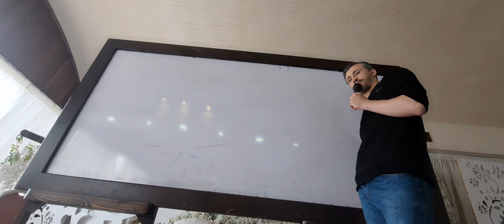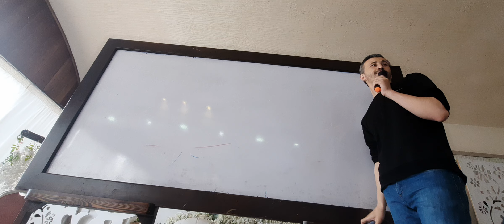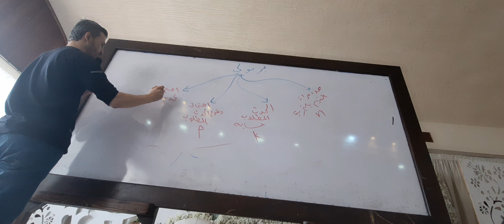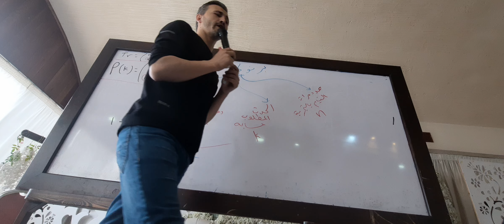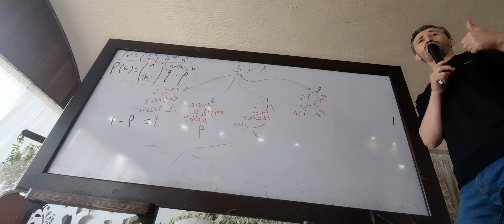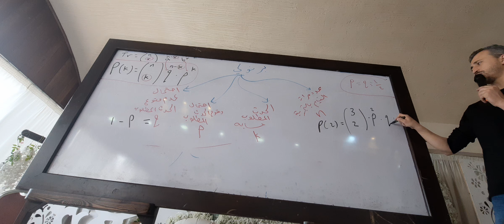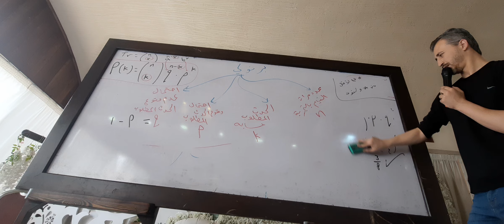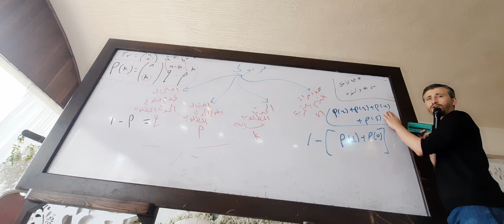طريقك نحو ال 600 المقطع 64 تجربة برنولية